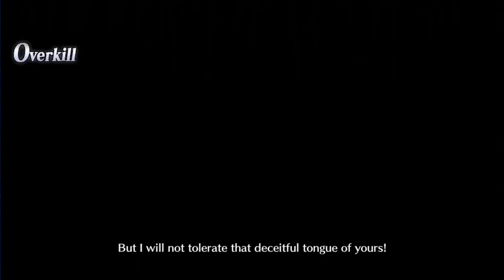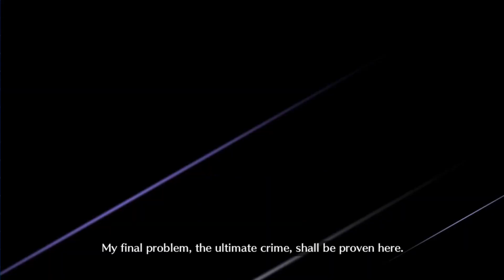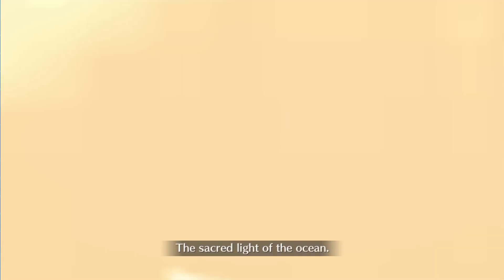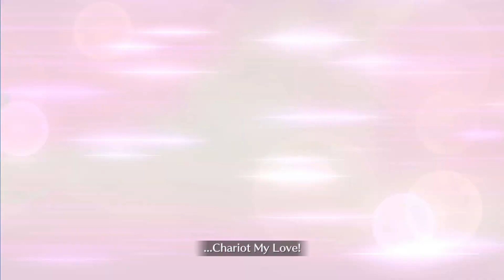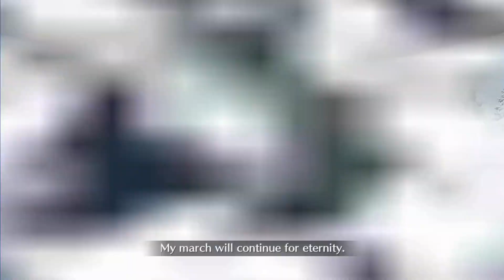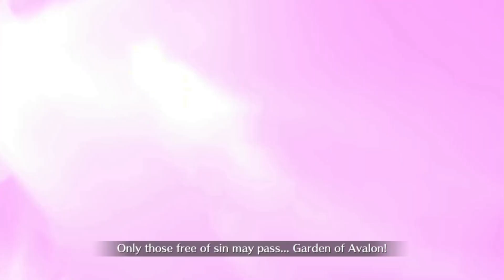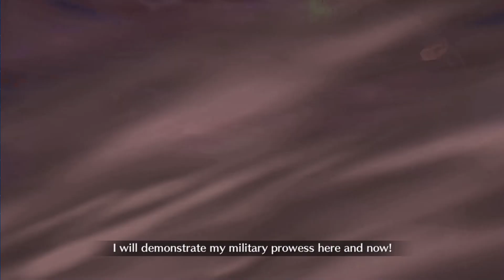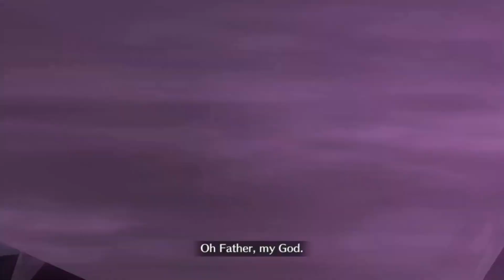Fate/Grand Order - ALL 5 star servants NP on NA with new English Sub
This Fate Grand Order NP Compilation is updated until the 30th of January 2021, the last 5 star servant released was Beni Enma.

Chapters:
00:00 Intro
00:11 Quick info on the Compilation
01:00 Artoria ( Normal & Costume )
01:53 Altera
02:09 Okita Soji
02:25 Mordred
02:54 Bride Nero
03:46 Ryogi Shiki
04:17 Miyamoto Musashi
05:04 Arthur Pendragon ( Normal & Costume )
05:52 Sigurd
06:29 Beni-Enma
07:30 Surtr Fenrir
07:46 Gilgamesh
08:09 Orion
08:31 Nikola Tesla
08:47 Arjuna
09:42 Artoria ( Summer )
10:16 Ishtar
11:12 James Moriarty
11:39 Napoléon
12:20 Jeanne D'arc ( Summer )
13:33 Scáthach
13:52 Karna
14:35 Brynhildr
15:16 Artoria ( Lancer )
15:40 Tamamo-no-Mae ( Summer )
15:59 Enkidu
16:19 Ereshkigal
17:02 Bradamante
17:41 Francis Drake
18:16 Medb ( Normal & Costume )
19:02 Iskandar
19:47 Ozymandias
20:07 Quetzalcoatl
20:26 Artoria Alter ( Summer )
21:15 Ivan the Terrible
22:03 Achilles
22:37 Zhuge Liang ( Waver Velvet )
23:06 Tamamo-no-Mae
23:57 Xuanzang Sanzang
24:15 Leonardo Da Vinci
24:37 Ilyasviel von Einzbern ( Normal & Costume )
25:24 Merlin
25:56 Scheherazade
26:24 Nero ( Summer )
27:13 Anastasia Nikolaevna Romanova
28:04 Scáthach-Skaði
28:52 Jack the Ripper
29:10 Mysterious Heroine X
29:45 Shuten Dōji
30:20 Cleopatra
30:39 The Old Man of the Mountain
30:59 Osakabehime
31:44 Semiramis
32:18 Old Li Shuwen
32:46 Sakata Kintoki
32:57 Vlad III
33:09 Nightingale
33:39 Cú Chulainn (Alter)
33:57 Mysterious Heroine X (Alter)
34:17 Hijikata Toshizō
34:58 Xiang Yu
35:33 Jeanne d'Arc
35:50 Amakusa Shirō
36:12 Sherlock Holmes
36:32 Shi Huang Di
37:22 Edmond Dantès ( Normal & Costume )
37:57 Jeanne d'Arc Alter ( Normal & Costume )
38:28 BB ( Summer )
39:57 Meltlilith
40:41 Sesshōin Kiara
42:08 Okita Sōji Alter
42:59 Sitonai
43:42 Abigail Williams
44:42 Katsushika Hokusai